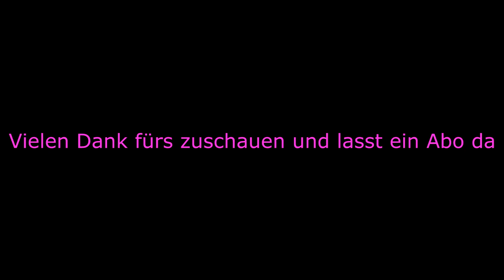Fahrzeugübergabe/Vorstellung GW-R,TLF4000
Fahrzeugübergabe/Vorstellung GW-R der Feuerwehr Bärstadt und dem neuen TLF4000 der Feuerwehr Neustadt